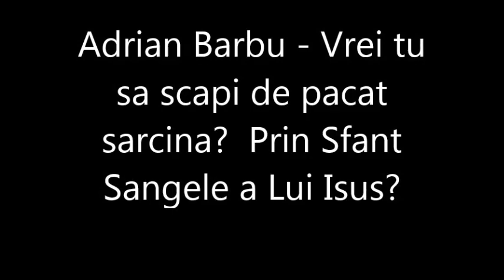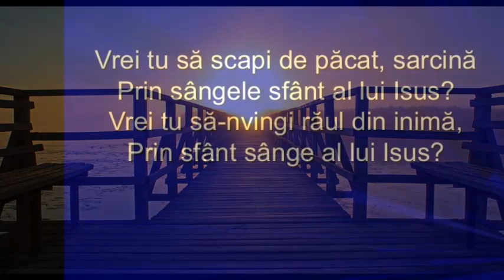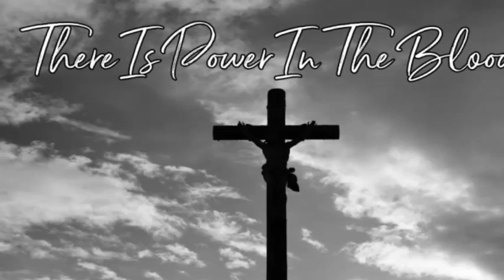Adrian Barbu - Vrei tu sa scapi de pacat sarcina? Prin Sfant Sangele a Lui Isus